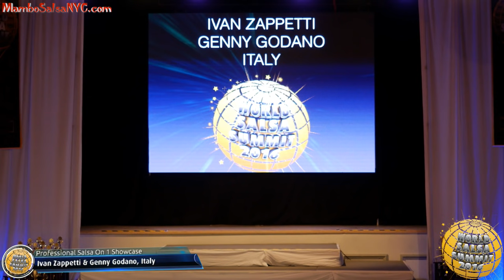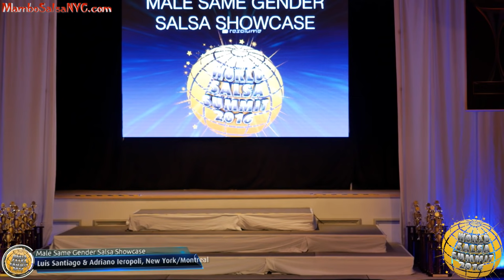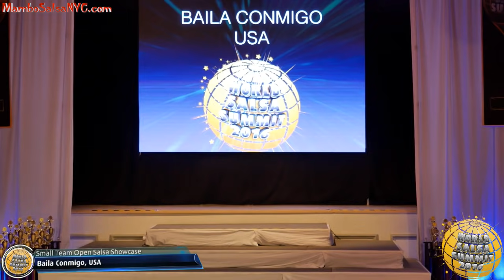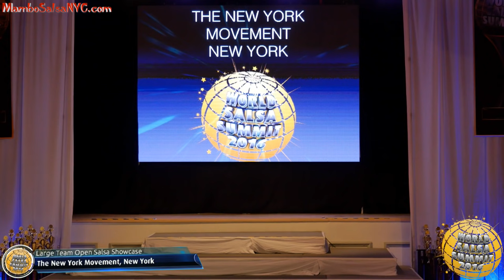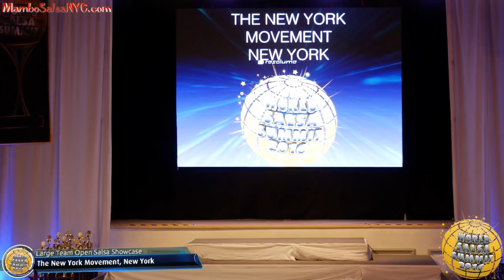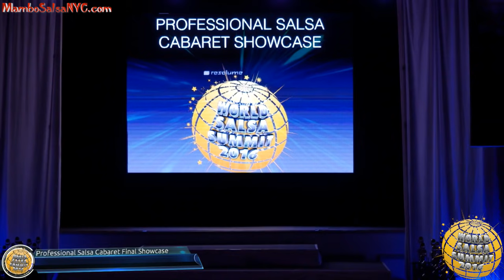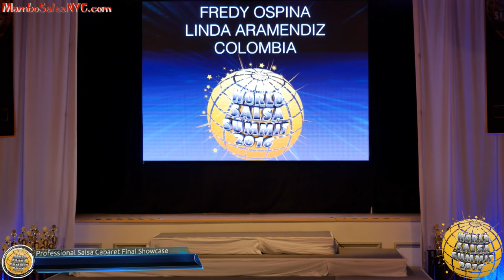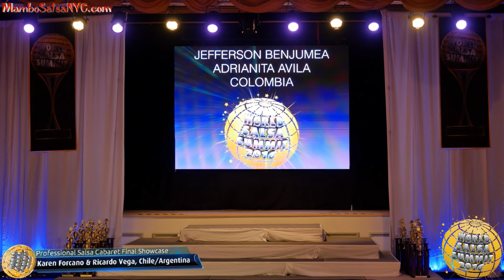WSS16 Feb6. Saturday Night Professional World Finals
tamara livolsi,burju and victor perez,shani talmor,original custome designs,couture dance alliance,oliver and luda,maykel fonts,salsa costume designer,original costume designer salsamania saturdays alfredito linares gonzo productions dj gonzo dj alex el maestro dancesport dance studio
world salsa summit global salsa championships ihsc international hustle salsa congress canada salsa congress calgary salsa congress rica salsa